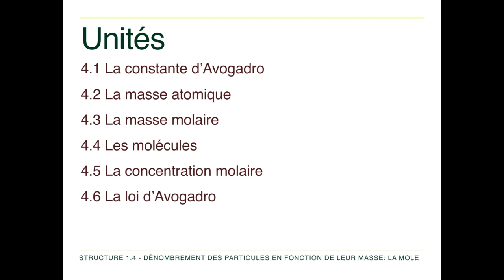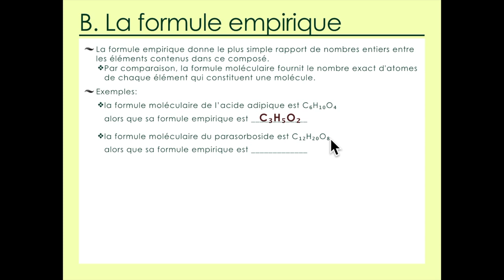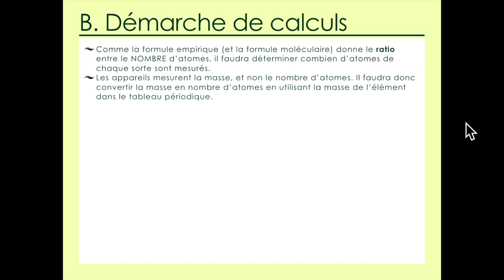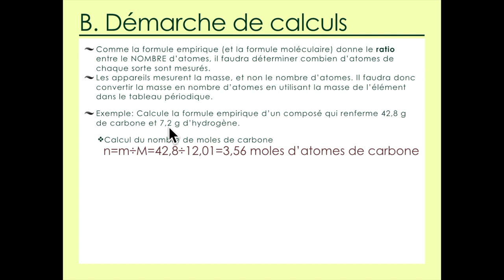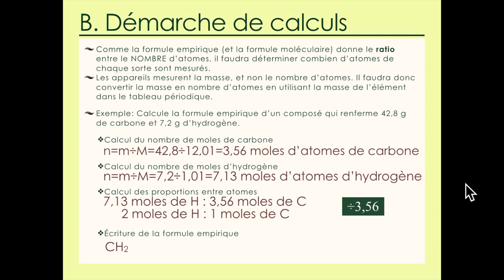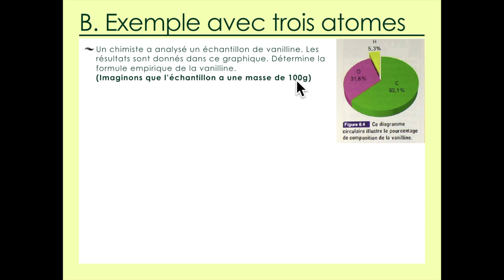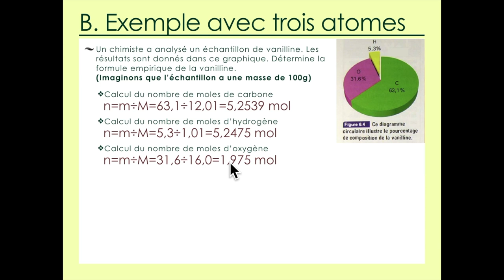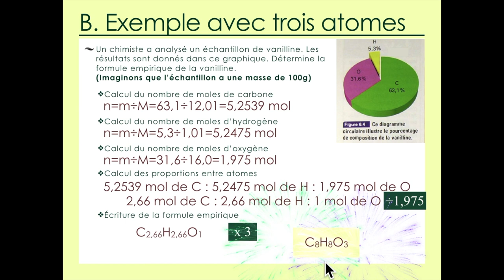Unité 4.4 Les molécules PART 2: La formule empirique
Chimie IB - Structure 1.4.4 – La formule empirique d’un composé indique le plus simple ratio d’atomes de chaque élément présent dans une molécule. Interconvertir la composition en pourcentage massique et la formule empirique.